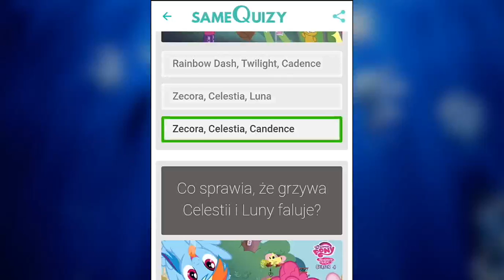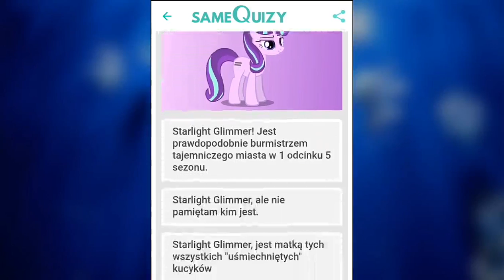My Little pony - Quiz / Ile wiesz o Mlp fim / #7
Lellll xdf

My Little pony sezon 7 dubbing pl
My Little pony
My Little pony quiz
Mój mały kucyk przyjaźń to magia